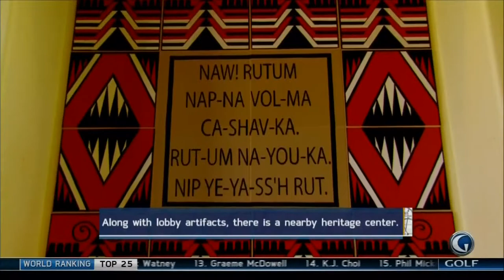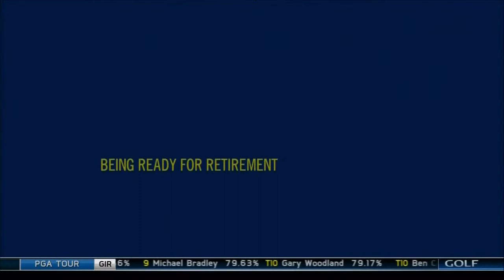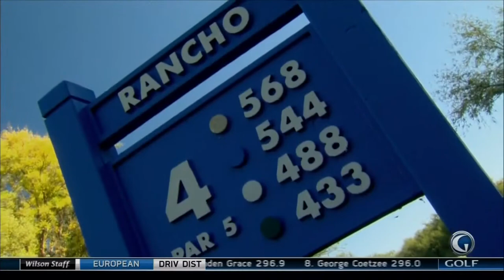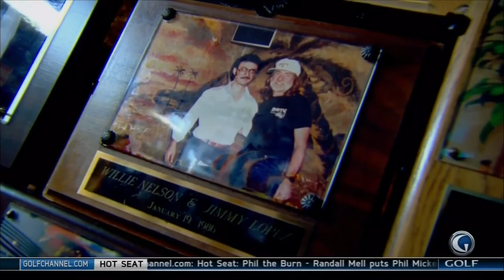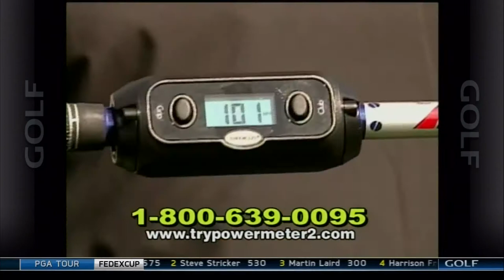Golf Now Arizona - 2010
Golf Now Arizona just as seen on Golf Channel with commercials. Great show if you're planning a trip to AZ.